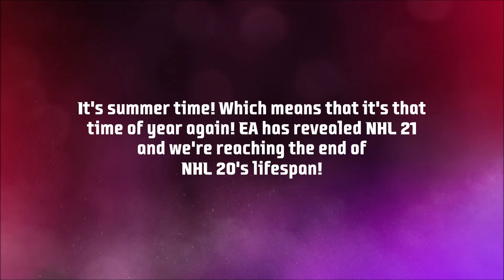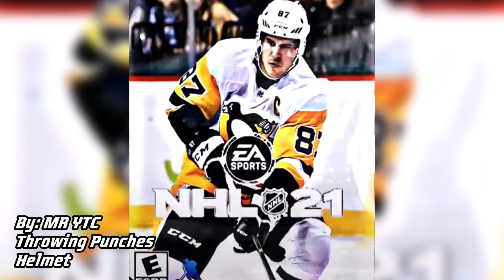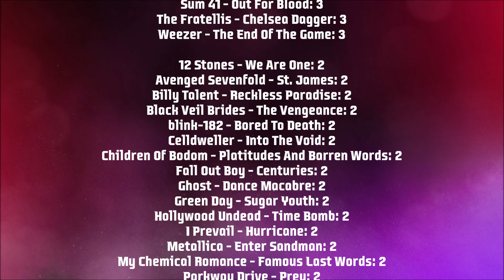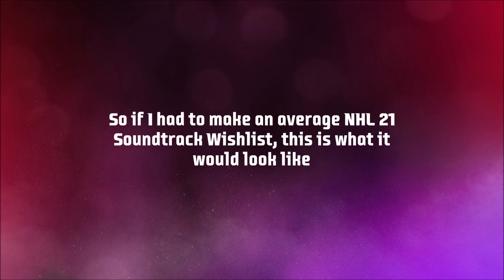NHL 21 SOUNDTRACK WISHLIST COMPILATION! (Every single song wanted in NHL 21)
This is a compilation video of every single song featured in someone's NHL 21 soundtrack wishlist.